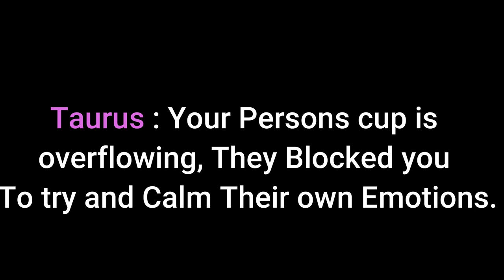Taurus: This is Why They Blocked you!